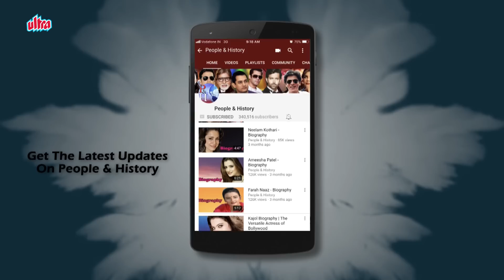Namrata Dutt - Biography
Watch Biography of Namrata Dutt and Know about Her Lifestyle, Life Story and Unknown Facts.